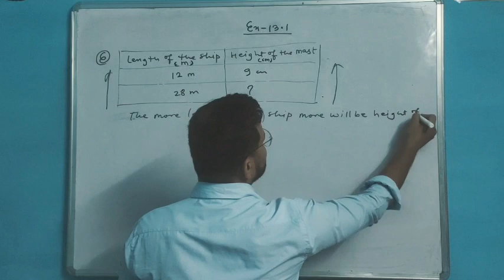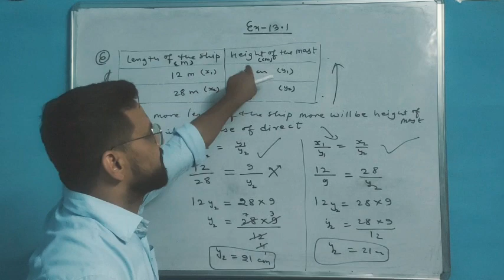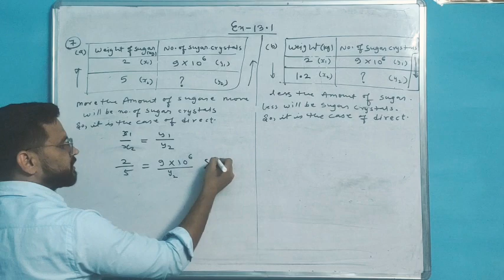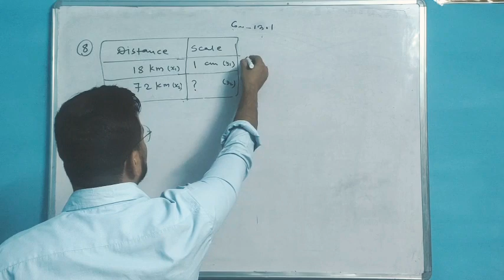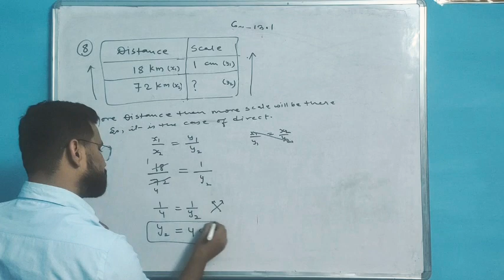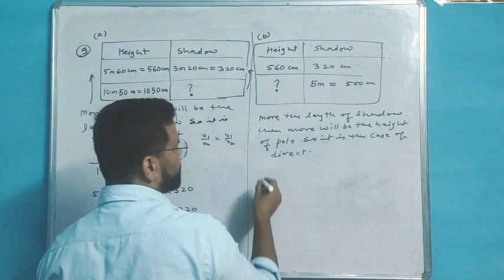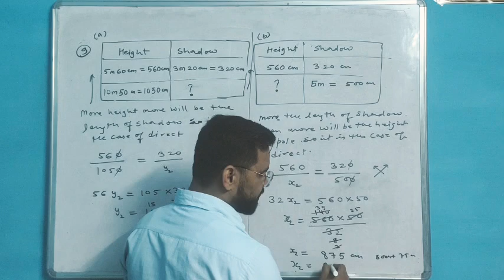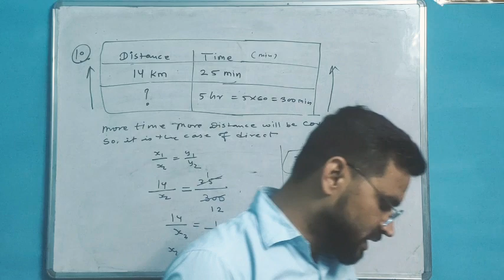Class-8th Ex-13.1 Q-6 to 10